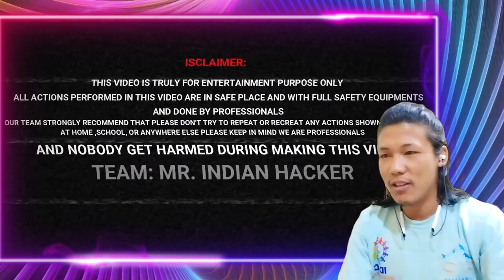Powerful Holi Gadgets 2024 | BY MR. INDIAN HACKER | AKA Reection Time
follow all of these & i will make you laugh hard.